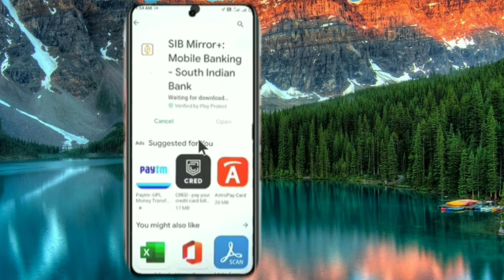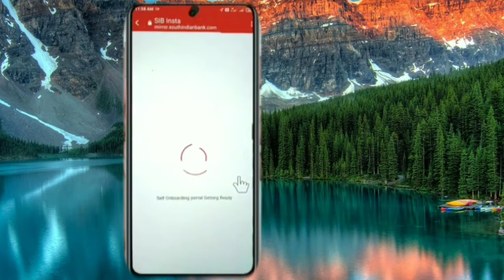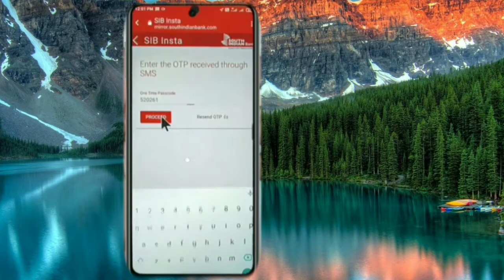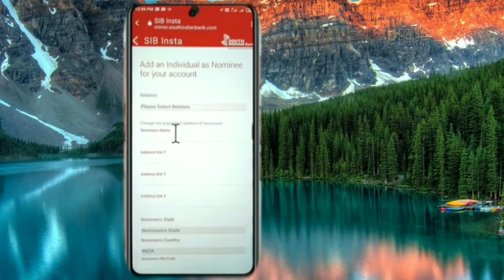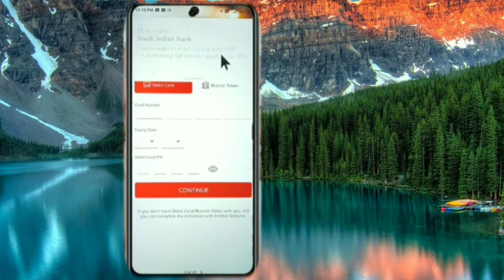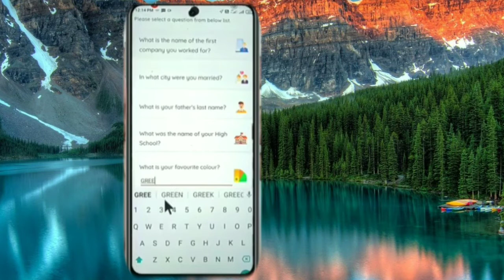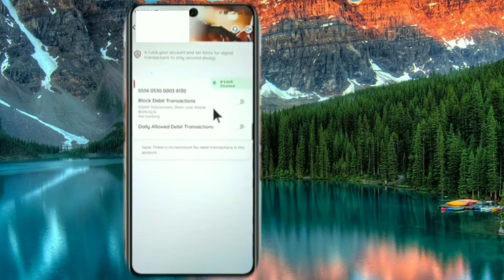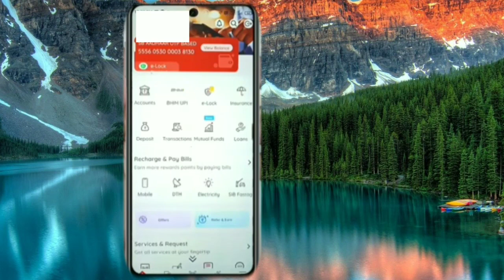സീറോ ബാലൻസ് ബാങ്ക് അക്കൗണ്ട് ഓൺലൈനിൽ എടുക്കാം_സൗത്ത് ഇന്ത്യൻ ബാങ്ക്